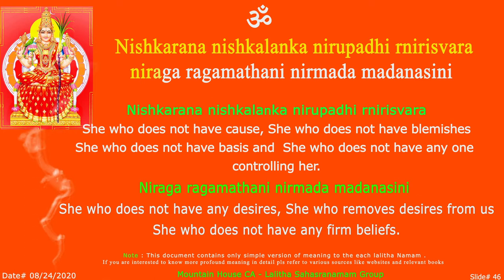LS Nishkarna Sloka - 46